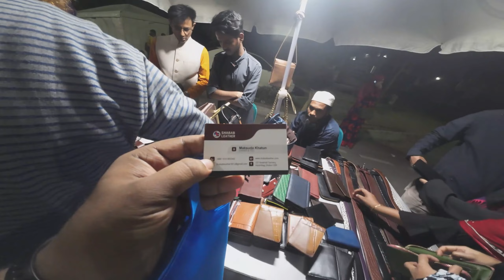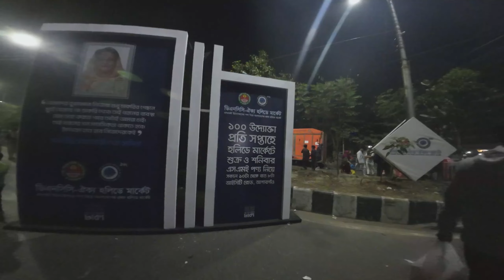DNCC Holiday Market Agargaon || Near Dak-Bhavan || EVERY FRIDAY & SATURDAY